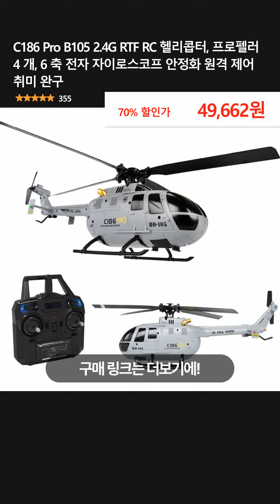C186 Pro B105 2.4G RTF RC 헬리콥터, 프로펠러 4 개, 6 축 전자 자이로스코프 안정화 원격 제어 취미 완구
👉 구매링크